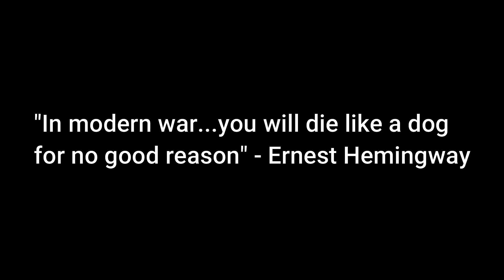Black Ops - A GTA 5 Roleplay Skit - Part 4 //